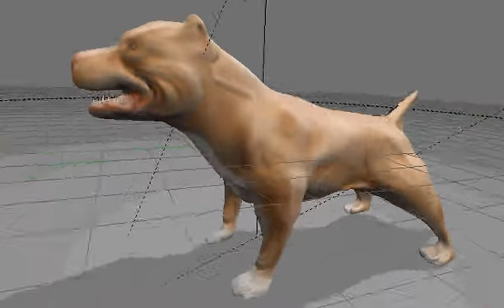Pit Bull 3d model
Pit Bull 3d model for sale
$5.00